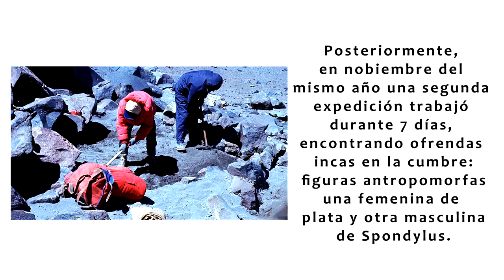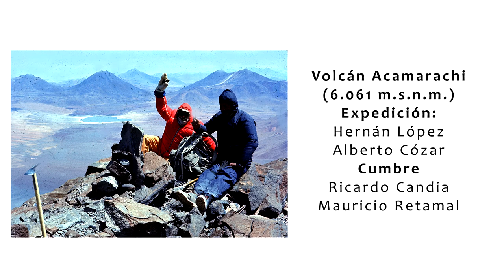Volcán Acamarachi en la Cumbre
Reeditamos la ascensión de las dos cumbres del volcán "Acamarachi" también llamado "Pili" en la Región de Antofagasta, Chile. Cumplimos la tarea de medir las dos cumbres a petición de Sergio Kuntsmann quien un 24 de octubre de 1971 realizó la primera exploración arqueológica en una de las cumbres (6.038 M.), descubriendo un importante "Apu" y Waka Incaica. El año 2004 se instaló en la otra cumbre (6.061M.) la caja de testimonios.